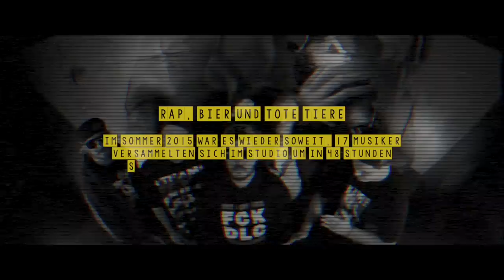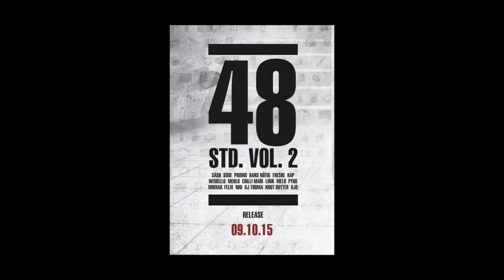HTC-Records - 48h (von DJ Thoma, Säsh, Freshe, Süde, Pyro, Hans Nötig, Promo)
Erster Videoclip von der am 09.10.15 erscheinenden 48std. EP Vol.2.